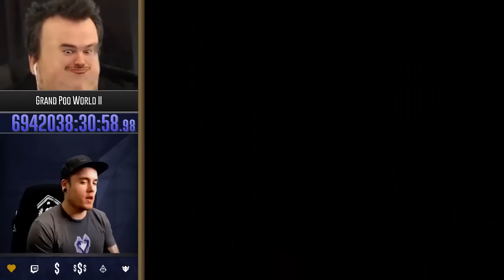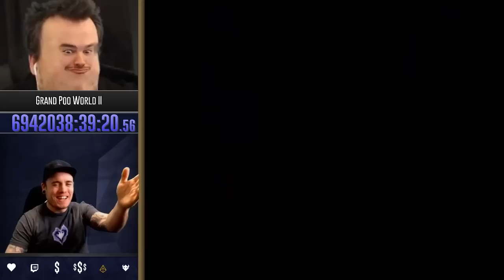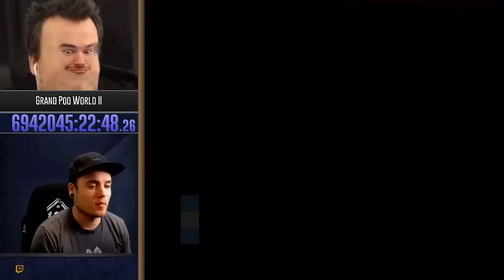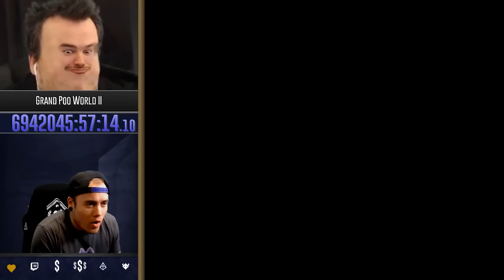Fighting Bowser [FINALE] || GPW 2 [Blind] (Part 8.1)